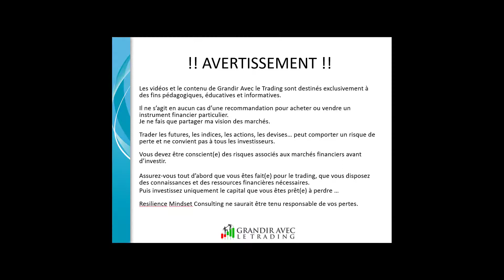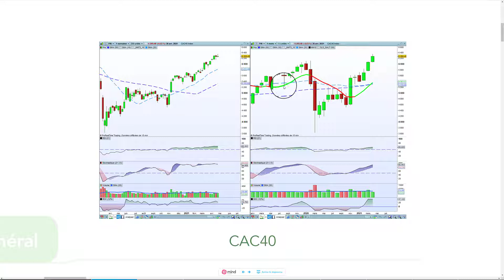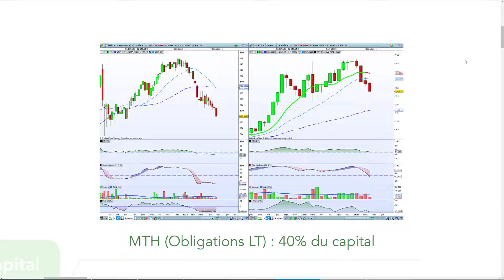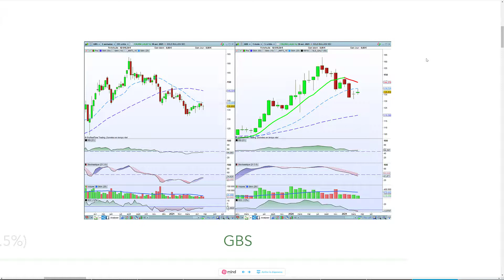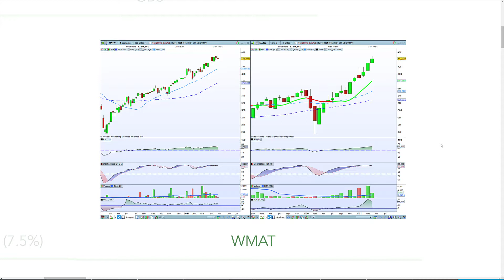AnalyseMensuelle202104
Comme chaque fin de mois, c'est le moment de faire le bilan des positions long terme en cours.
Je m'appuie sur la stratégie du Koala qui est un portefeuille de Dalio avec du Market Timing.

Les actions se portent toujours très bien ! C'est très haussier.
Les obligations Long Terme et à l'or continuent de prendre le bouillon.
On restera attentif sur les obligations Court Terme qui prennent le chemin de la baisse également ...
Même si l'état d'esprit général ambiant n'est pas à la rejouissance, les indicateurs semblent montrer que l'économie vise plus haut.
Pour combien de temps, on ne sait pas ! Mais quand on voit les matières premières industrielles partir elles aussi plein nord, et qu'on constate un transfert des valeurs refuges vers les actions, on peut a priori être optimiste.
C'est sans doute lié à l'excès d'injection des liquidités dans l'économie. Maintenant, cela semble fonctionner.
Il faut aller au delà de toute velléité à vouloir expliquer tout ce qui arrive.
Les graphiques sont la seule chose à regarder ... et pour l'instant cela reste dans le vert ...

En complément vous êtes libre de recevoir ​gratuitement mon ebook "5 étapes pour devenir un trader gagnant" sur mon blog qui va vous apprendre à